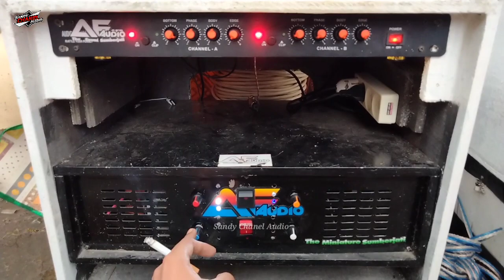Miniatur Abah Aliong SPL Audio Spek Mini 12 inch Siap Menyakiti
ok teman-teman assalamualaikum wr wb kali ini saya berada di desa Sumberjati kec silo Jember Kembali akan mereview sebuah sound Miniatur miliknya mas Irfan yang sangat ngefans sama Abah Aliong SPL Audio Surabaya dari subwoofer sampai array ful box spl andalan Abah Aliong.. spek Mini 12 inch tapi Menyakitkan? seperti apa rahasia spek dari sound miniatur ini? biar gak penasaran langsung saja kita simak videonya